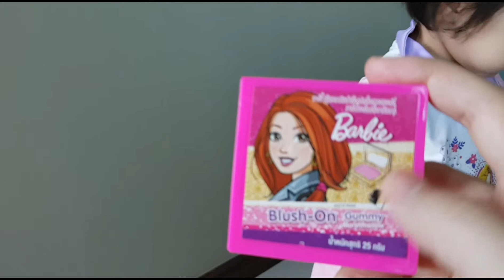น้องพลอย | แกะขนมบาร์บี้ Barbie candy and gummy จากเซเว่น